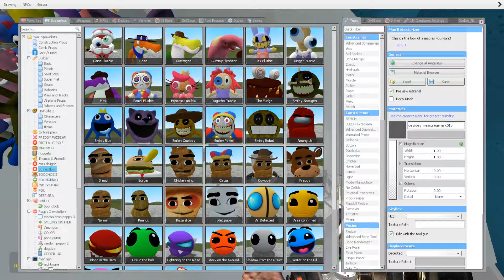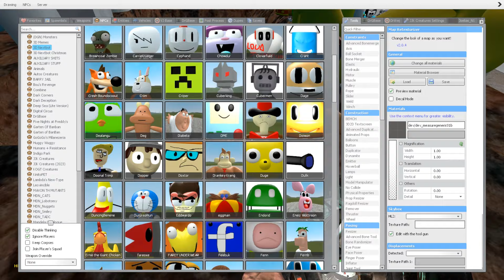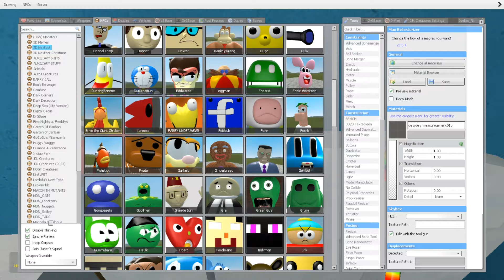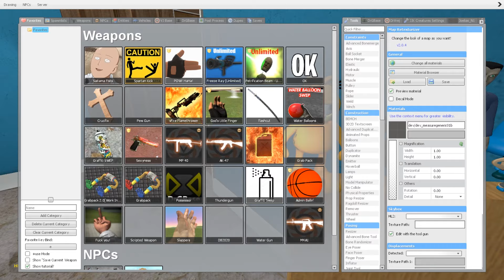🚽 ALL 3D SANIC CLONES MEMES VS ORIGINAL SPARTAN KICKING | TOILET in Garry's Mod!